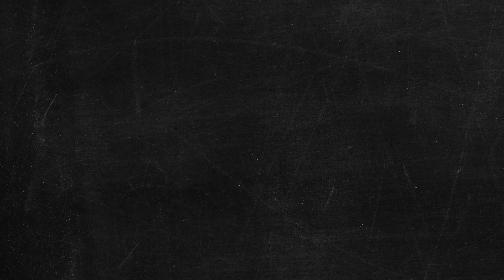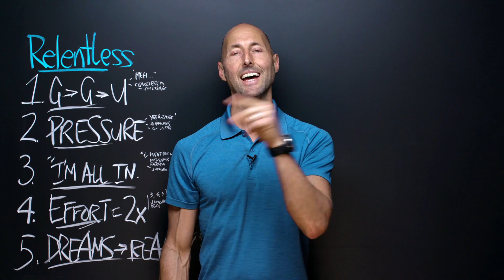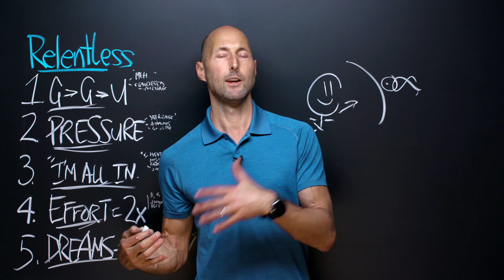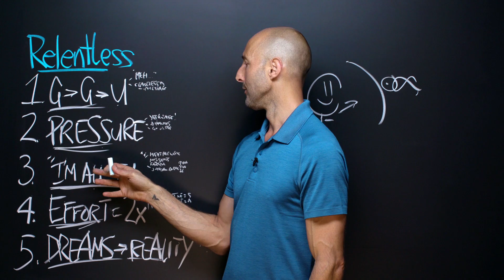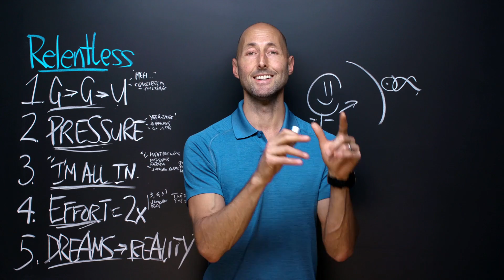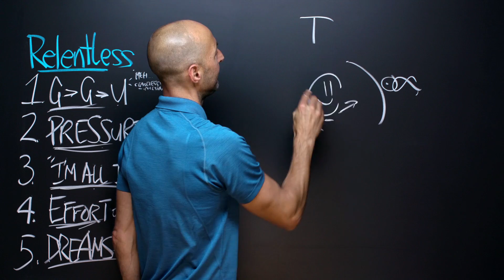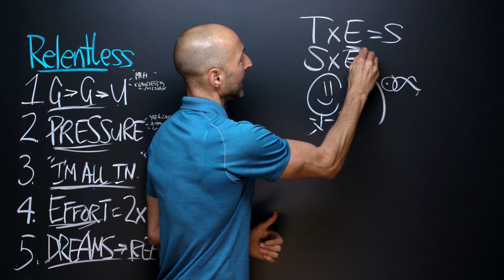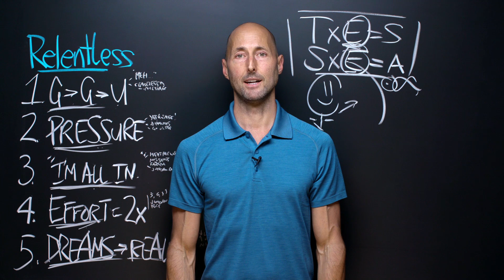PNTV: Relentless by Tim Grover (#379)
Here are 5 of my favorite Big Ideas from "Relentless" by Tim Grover. Hope you enjoy!

Tim Grover was Michael Jordan’s trainer and, basically, his mental toughness coach. Kobe Bryant’s as well. And Dwayne Wade’s. And... Well, a ton of other elite athletes. He’s one of the world’s top mental toughness coaches and this book is, as per the sub-title, a manual on how to go “From Good to Great to Unstoppable.” Big Ideas we explore include: relentless commitment (vs. "Meh, good enough"), Do. The. Work (eat frogs and dominate), Pressure (pressure, pressure! BRING IT ON!), the source of true confidence, greatness math (remember: effort counts twice; just ask Michael Jordan and Jerry Rice), and turning your dreams into reality (ready?).